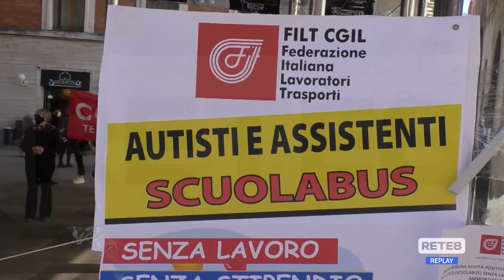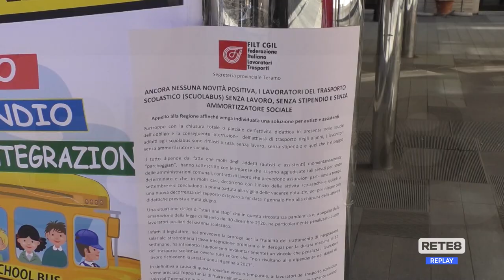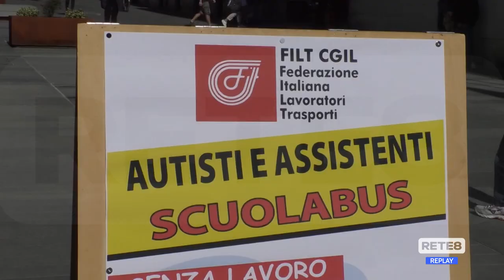Teramo - La protesta degli autisti scuolabus